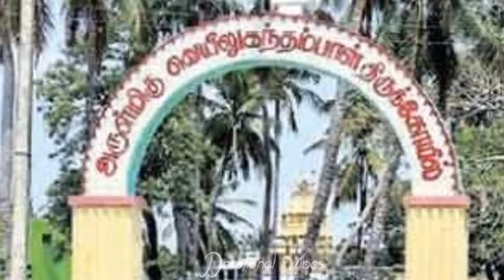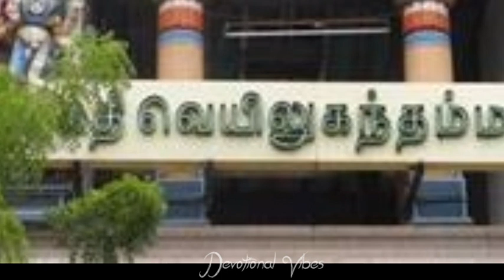🔱 ஆடி அம்மன் 🔱 ஆடி மாதம் 13 ஆம் நாள் 🌿🔱வெயில் உகந்த அம்மன்🔱🌿 Veyil Ugandha Amman| Velugandha Amman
🔱 ஆடி அம்மன் 🔱
ஆடி மாதம் 13 ஆம் நாள்
🌿🔱வெயில் உகந்த அம்மன்🔱🌿
Veyil Ugandha Amman
Velugandha Amman
(29:07:2021)
•AADI MAADHAM 13  NAAL 🌺🌿•

" We do not own all the material we're posting on this channel . If you are a copyright owner and want your work to be removed from our channel PLEASE contact us via email  or leave us a personal message here and we will remove your material right away...